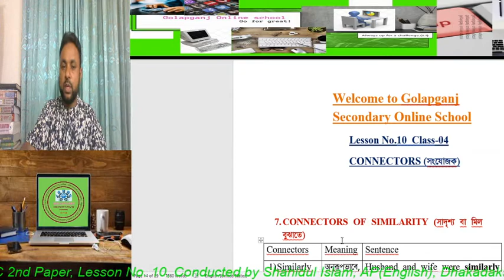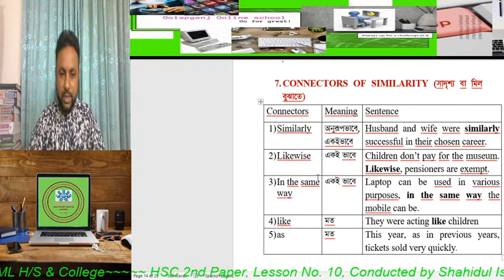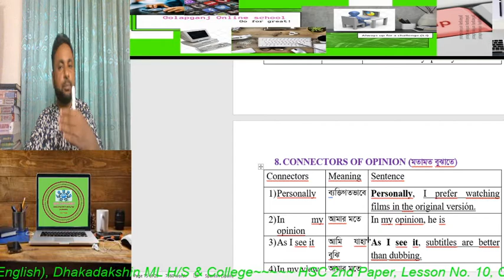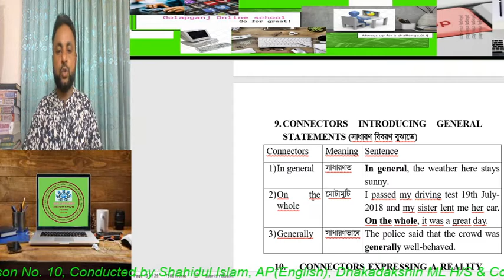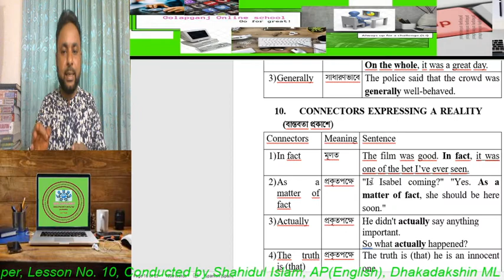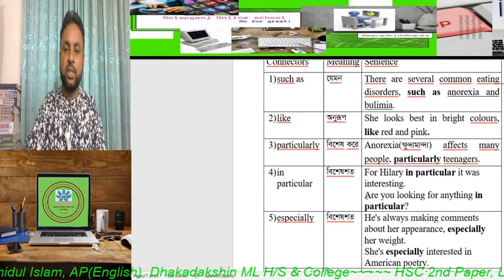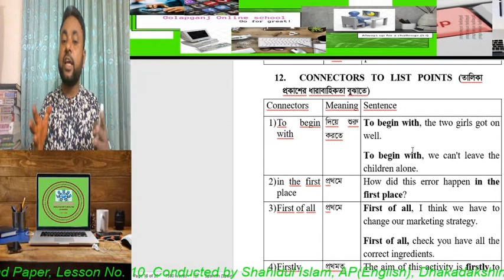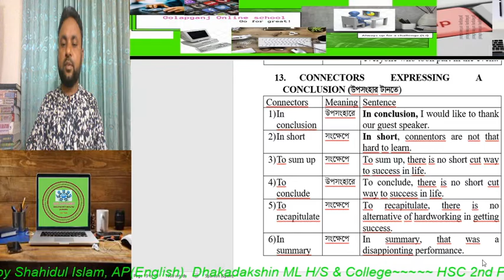Connectors, Class No. 04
CLASS: ELEVEN-TWELVE
SHAHIDUL ISLAM
DHAKADAKSHIN M/L HIGH SCHOOL AND COLLEGE